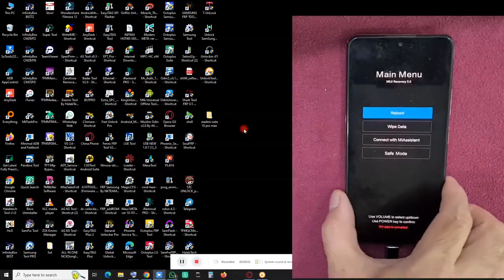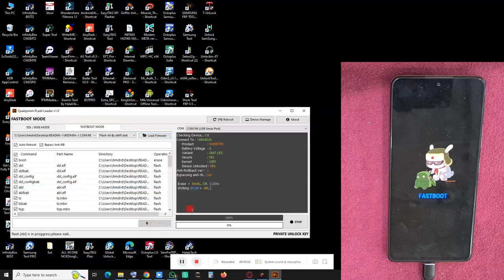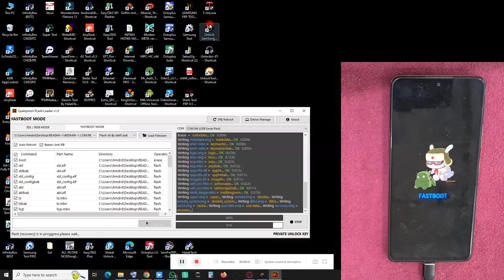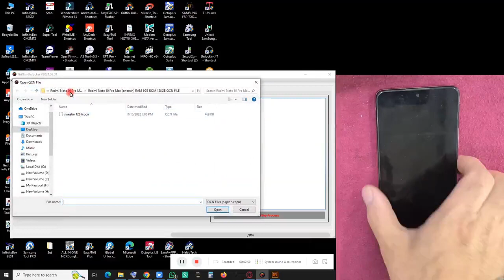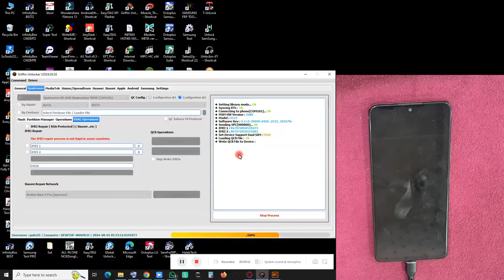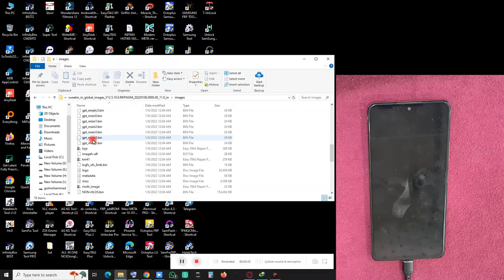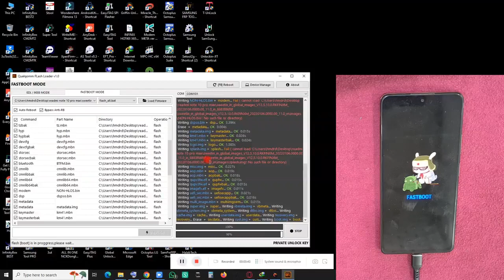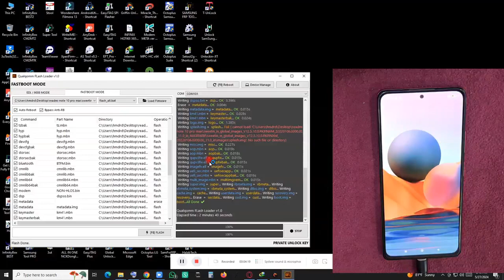READMI NOTE 10 PRO MAX NV DATA CORRUPTED FIX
Hello friends